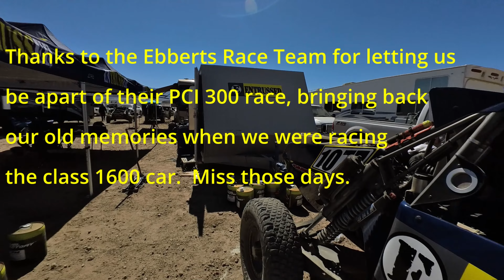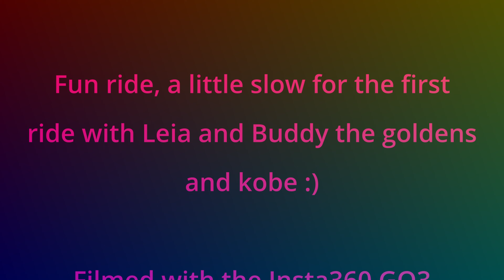PCI Race Radio 300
PCI Race Radio 300 off road race in Johnson valley, soggy dry lake with Ebbert's race teem, brought back many memories when DK Racing was racing BITD.

Filmed with the GO 3 and Action 3 and 4 cameras.

This was the first time in the UTV's with the pups, Leia and Buddy so need to take things a little slow for their first time.  Now Kobe he is a veteran now in Anna's car.